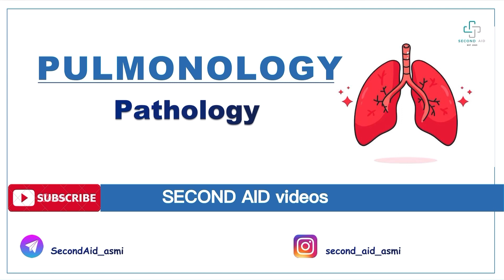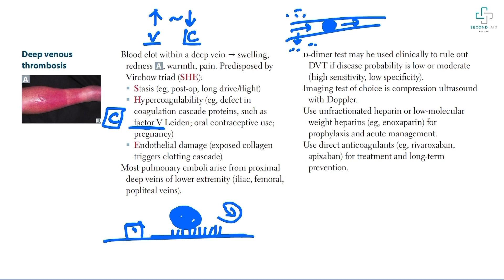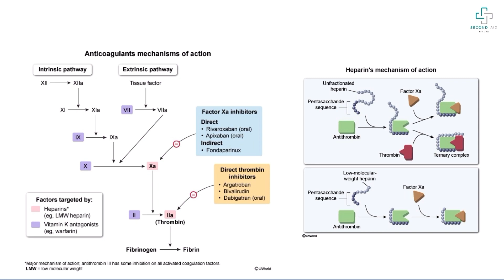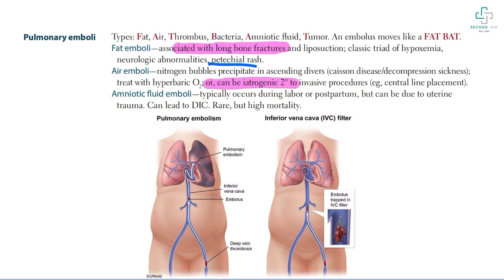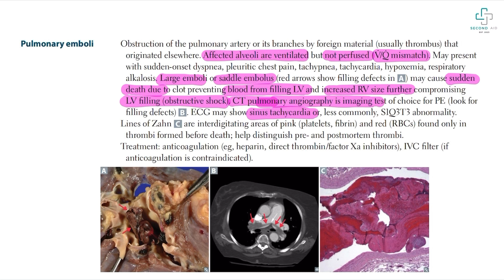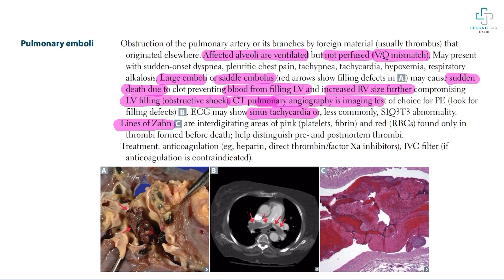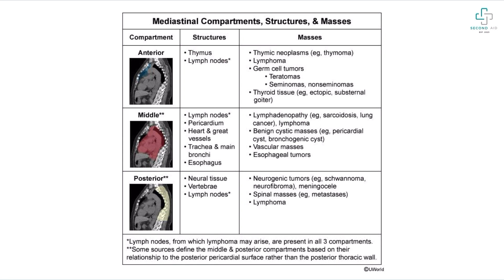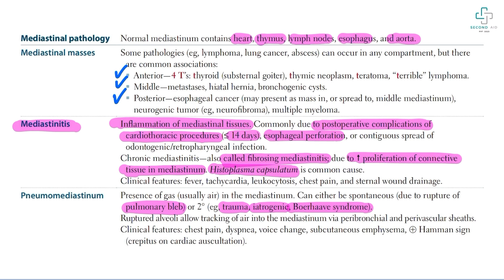Chuqur vena trombozi, Pulmonar embolizm, Mediastinal patologiyalar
📊Telegram sahifamiz